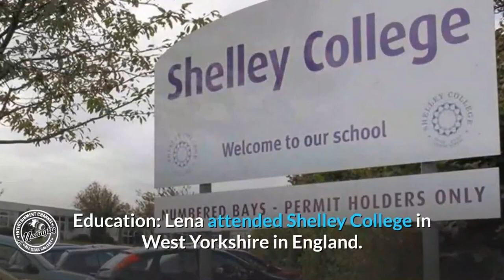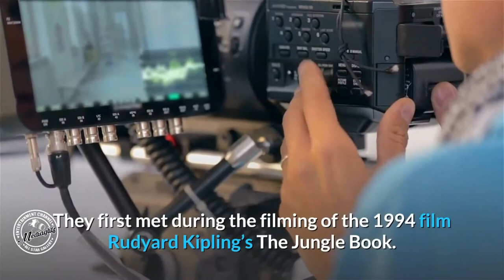Lena Headey Lifestyle 2021| Mediaglitz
Lena Headey is an English actress. She is best known for her portrayal of Cersei Lannister on the HBO drama series Game of Thrones, for which she has received four Primetime Emmy Award nominations and a Golden Globe nomination. Headey made her film debut in Waterland and continued to work steadily in British and American films and on television, before finding fame with her lead performances in The Brothers Grimm and 300. Her other film credits include The Remains of the Day, The Jungle Book, Ripley’s Game, Dredd, The Purge and 300: Rise of an Empire.